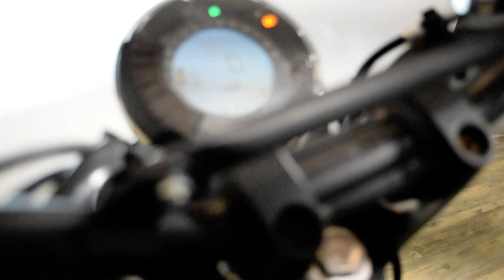2022 Husqvarna Svartpilen 401 | Used motorcycle for sale at Monster Powersports, Wauconda, IL